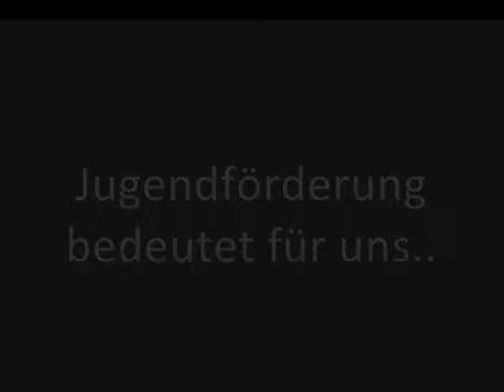Programmvorschau 100 Jahre FC Metternich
Der Trailer von David Follmann,